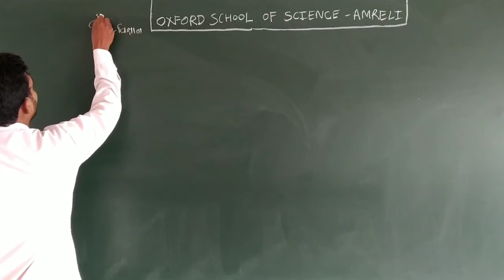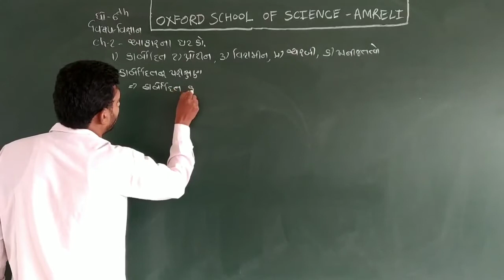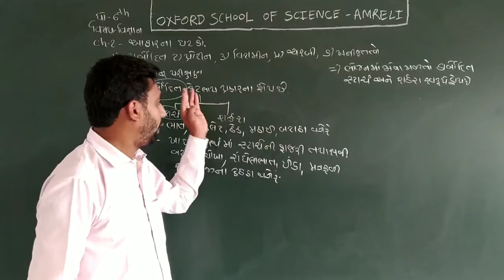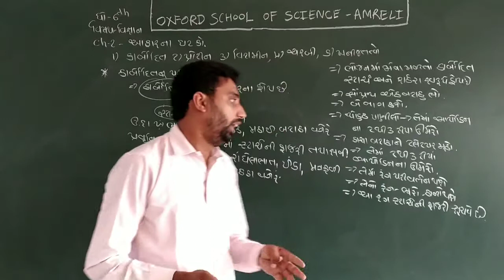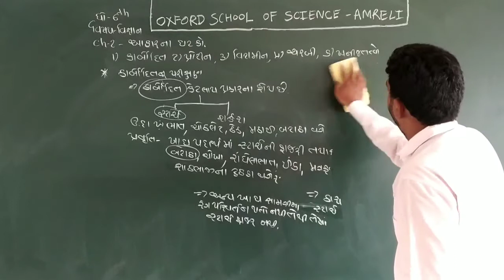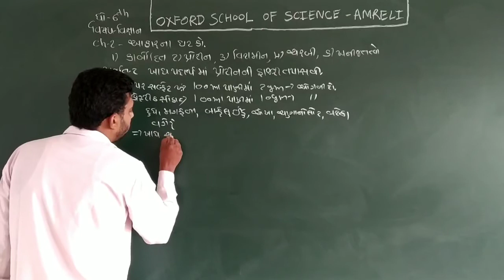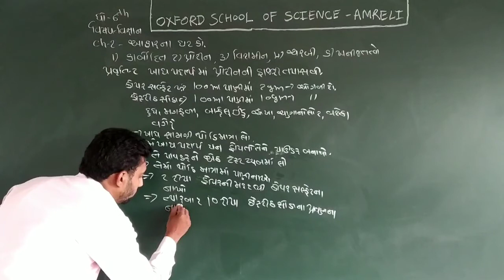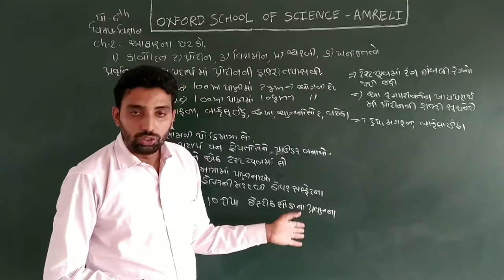STD 6 ch 2 part 2 BY VIRALSIR